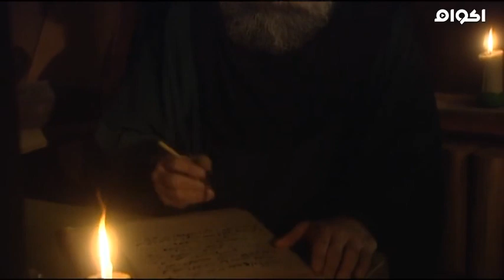مسلسل أبوالطيب المتنبي الحلقة 11 HD